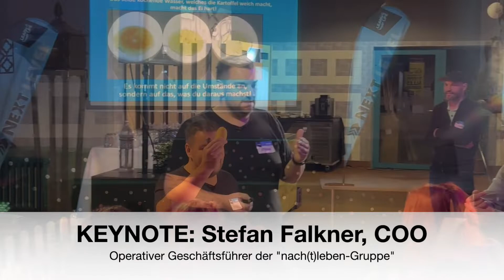L4L-Lehrlingsevent "NEXT LEVEL Part01"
Learn4Life-NEXT LEVEL

...mit diesem Slogan sind wir angetreten , um Jugendlichen (egal ob Schüler:innen oder Lehrlingen) mit so manchem Thema in Form von geleiteten Workshops sprichwörtlich "auf die Sprünge" zu helfen... 😎

Nach dem gemeinsamen Abendessen gab es noch eine motivierende und durchwegs lehrreiche Keynote von Stefan Falkner, der in Abwesenheit von Learn4Life-Initiator Stefan Süß (zeitgleiche Vorträge in Berlin und Lissabon) die Lehrlinge zu begeistern wusste! 😉

Perfekt zusammengefasst und in Szene gesetzt von unserem Medienpartner LT1 OÖ - HERZLICHEN DANK für den tollen Beitrag - bzw. DANKE an ALLE Partner, die PART 1 der dreiteiligen Workshopreihe powered by WKO Oberösterreich möglich gemacht haben! 🥰